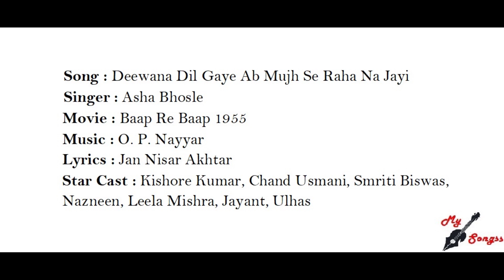Deewana Dil Gaye Ab Mujh Se Raha Na Jayi, Movie : Baap Re Baap 1955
Song : Deewana Dil Gaye Ab Mujh Se Raha Na Jayi
Singer : Asha Bhosle
Movie : Baap Re Baap 1955
Lyrics : Jan Nisar Akhtar
Star Cast : Kishore Kumar, Chand Usmani, Smriti Biswas, Nazneen, Leela Mishra, Jayant, Ulhas